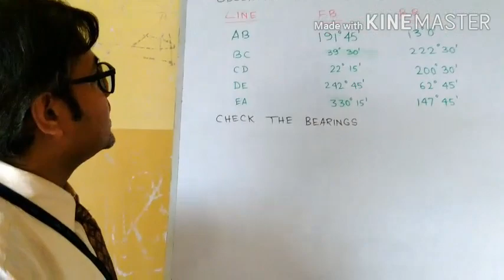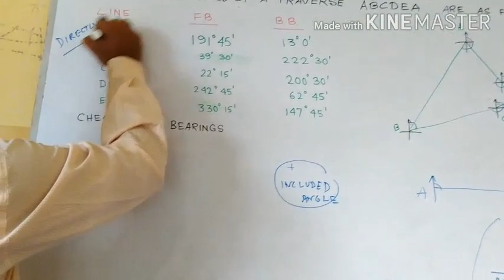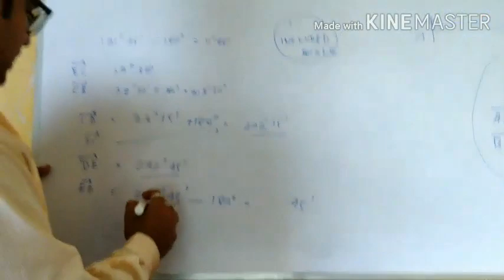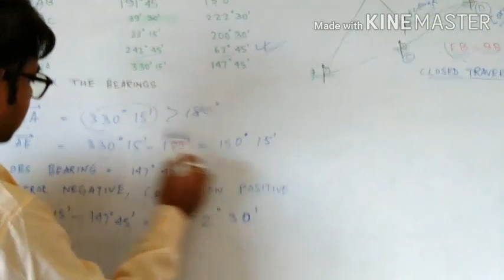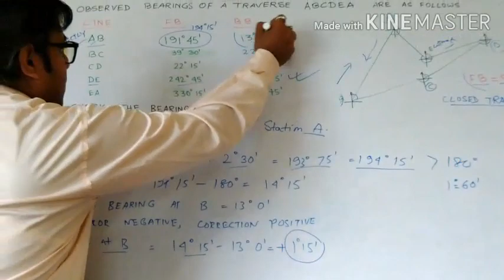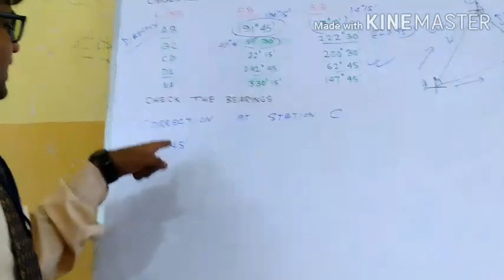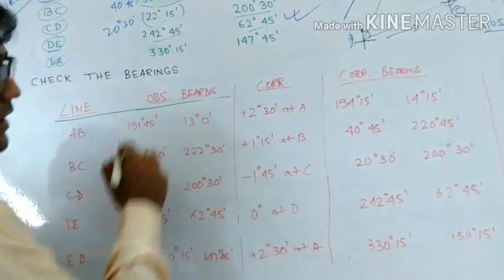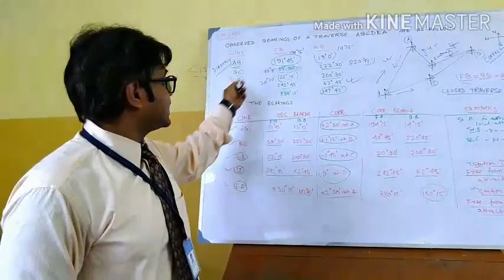Traverse Survey - Bearing Calculation - Local Attraction